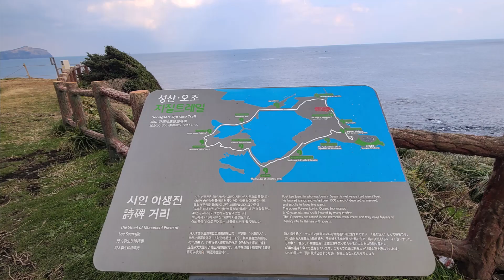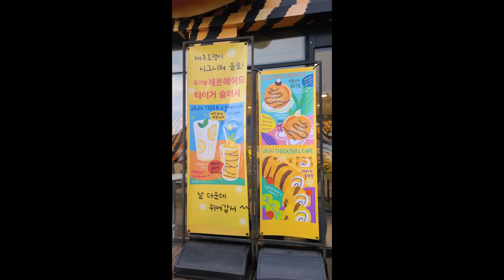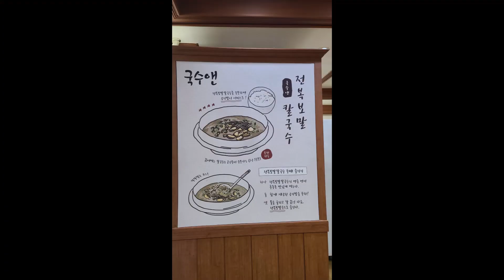성산일출봉 광치기해변 엄마랑 제주2탄 230129 Seongsan Sunrise Peak Jeju with mom 2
성산일출봉 광치기해변 엄마랑 제주#Seongsan Sunrise Peak#Jeju with mom#성산해안로#우도#성산일출봉#안녕 성산#제주호랭이#올레길1코스#올레길2코스#일몰#일출명소#해비치리조트#국수앤#roadlee#roadlee&korea 로드리 로드리앤 뚜벅이 여자 혼자 201번 버스#제주